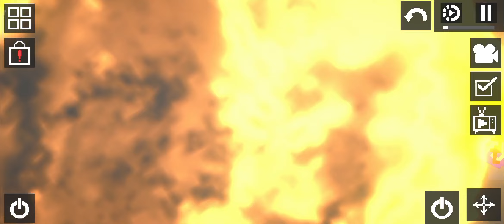The Amazing Digital Circus as aventuras de Jax 2#peopleplayground#digitalcircus#fy